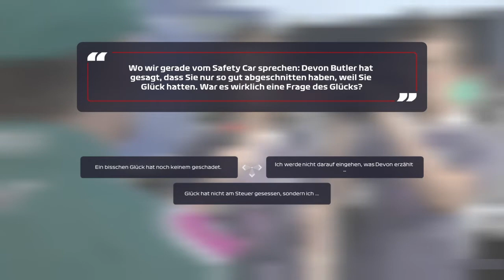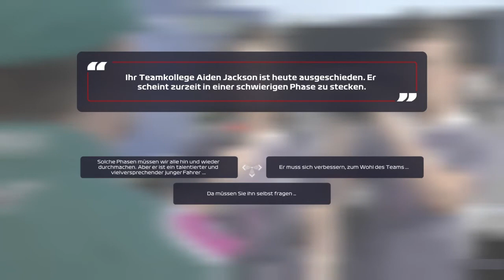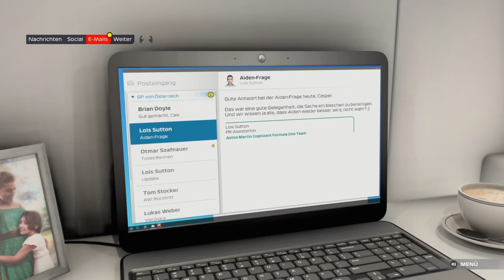F1 2021 Braking Point Kapitel 11 | Paul-Videos